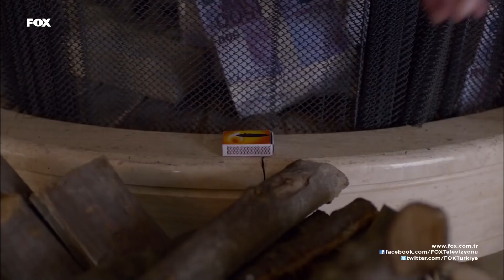Isınmak İçin Para Yakmak Da Ne Bileyim 🧐 - @Aşk Yeniden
Vahit, Fatih'in getirdiği paraları ısınmak için yaktı. VAHİT ESCOBAR

Nihayet Zeynep bulunmuştur ancak Cahit’in intikamını almak isteyen kardeşi Vahit tarafından zehirlenmiştir. Her şeyden habersiz olan Şevket, Vahit’i vurur. Meryem, Vahit’in, Zeynep’in yaşaması için gerekli olan panzehrin yerini söylemeden öleceğinden korkmaktadır. Şevket ve Meryem bir yandan Vahit’i hayatta tutup ondan zehir hakkında bilgi almaya çalışırken bir yandan da Vahit’e bunu söyletebilecek bir koz peşindedirler. Fatih, Zeynep’in ölebilme ihtimaliyle sarsılmıştır. Onu yaşatabilmek için her yolu denemektedir. Meryem, Vahit’i konuşturabilmek için onun herkesten gizlediği oğlunu Orhan’a kaçırtır ancak olaylara dâhil olan Ertan, Meryem’in planlarını tersine çevirmiştir. Fatih ilk kez Zeynep’i gerçekten kaybetmek düşüncesiyle yüzleşmek zorunda kalmış ve büyük bir korkuya kapılmıştır. Zeynep ise hastanede zaman ilerledikçe daha da kötüleşmektedir. Zeynep’i kurtarmak için Vahit’in verdiği zehri gözünü kırpmadan içen Meryem ve Şevket için yolun sonu gelmiştir…

KÜNYE
YAPIM: SÜREÇ FİLM
YAPIMCI: İNCİ GÜNDOĞDU & İSMAİL GÜNDOĞDU
YÖNETMEN: ERSOY GÜLER